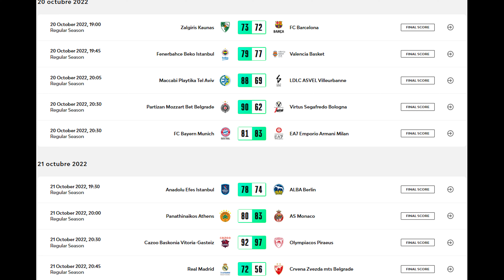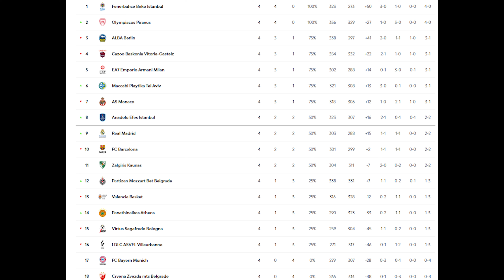¡REAL MADRID Y BARÇA GENERAN DUDAS! GRAN SEMANA DE BASKONIA Y VALENCIA EN EUROLIGA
Hoy analizamos las 5 cosas más importantes de esta doble jornada de la Euroliga. Esperamos que os guste.

Nuestra liga Supermanager ACB: DTOCBXXKR